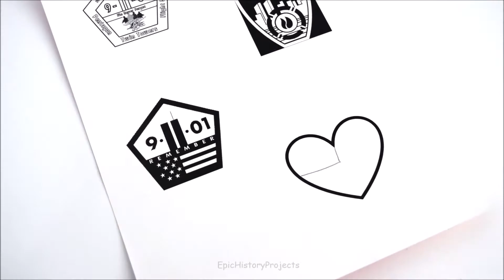History Project: 9/11 Remembrance Lapel Pins